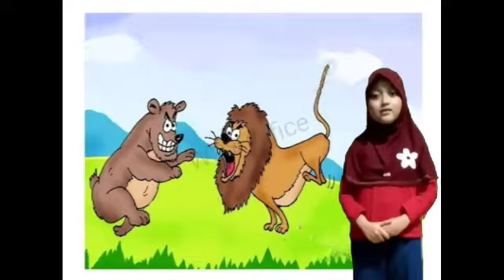Story Telling by Gadiza Indyra Devani Putri - BBC ACTION 2021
Yuk dukung kontestan favorit kamu untuk memenangkan kompetisi dalam Event Akbar Tahunan BBC ETS - BBC ACTION 2021.

Klik 'like' dan 'share' sebanyak-banyaknya video kontestan yang ingin kamu dukung untuk mendukung kontestan favorit kamu agar memenangkan kompetisinya ya.

Cek playlist untuk melihat kategori kompetisi lainnya yang ingin kamu dukung.

Terima kasih sobat BBC.